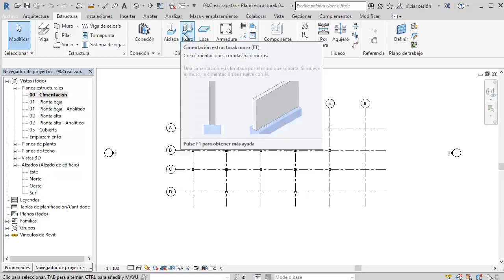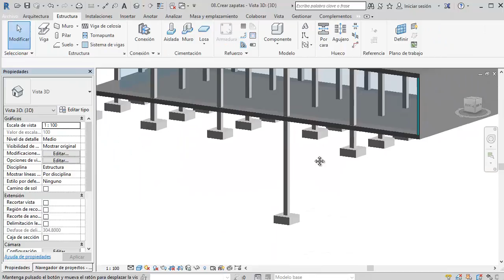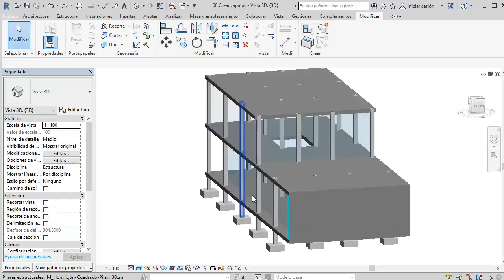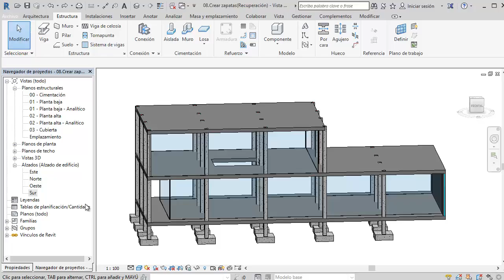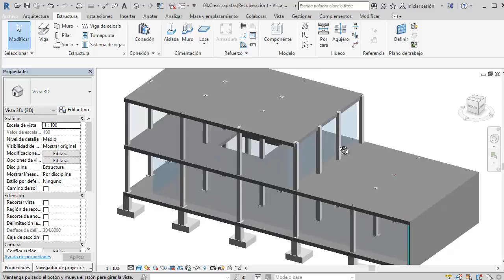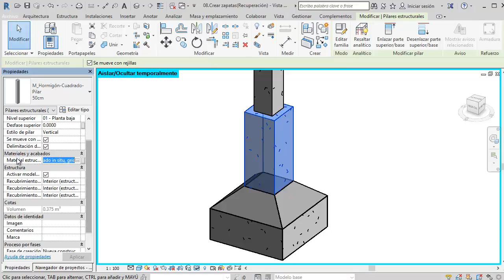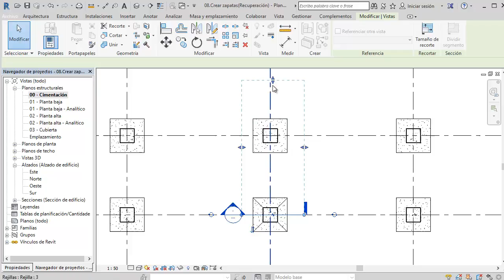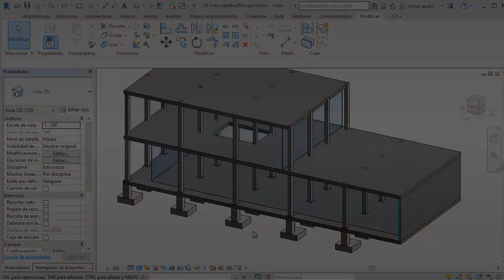Revit Estructuras 2018 - Crear y editar zapatas - Tutorial básico 08